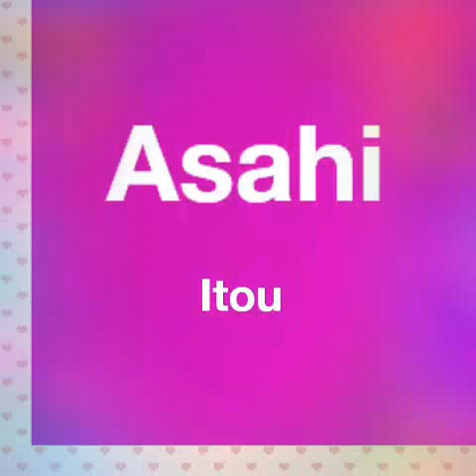Lihatlah | pesona Asahi Itou | foto foto Asahi